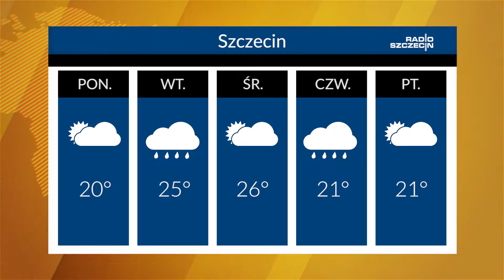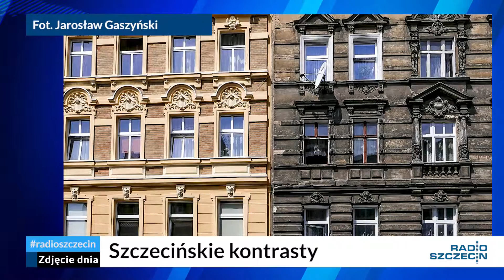Radio Szczecin News - 20.07.2015